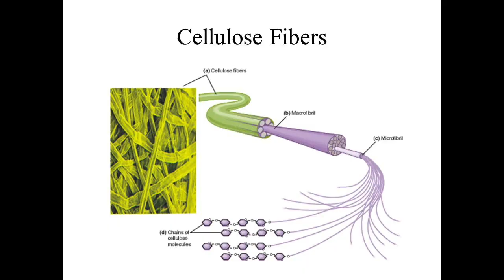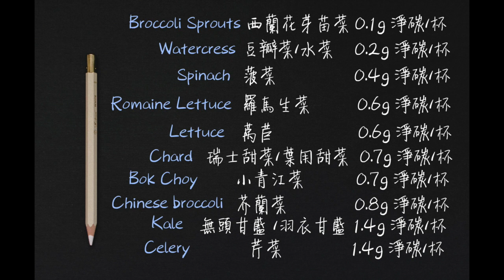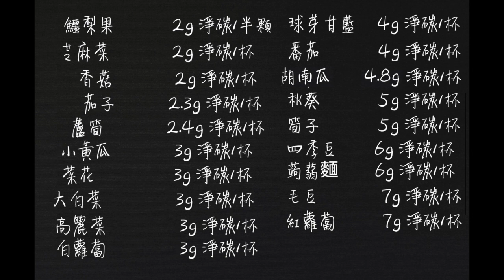低碳水化合物的蔬菜🥬有哪些？高碳水🍠該小心的又是哪些？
生酮產品 無糖MCT BAR，電解質，酮能血液測量器
或
Use EVERYDAYLOTUS Save 10%
全世界運送

美國認證 健康教練 營養顧問 為您服務
許Cindy教練來自舊金山有高科技電腦碩士學位
免費諮詢